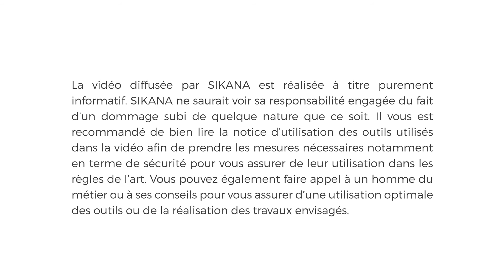Fabriquer une étagère à épices en bois de palette | Recycler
Dans cette vidéo, vous découvrirez la technique pour fabriquer une étagère à épices en découpant les éléments dans une palette.

Regardez le reste du chapitre sur les accessoires pour accéder à plus de vidéos concernant des accessoires pratiques ou décoratifs.

Rassurez-vous, pas besoin d’être un expert du bricolage pour manier la palette ! Ici, on parle surtout d’enfoncer des clous, de découper, visser, poncer ou encore de peindre. Alors, si vous avez la fibre bricoleuse, mais débutez en la matière, commencez par les objets simples puis perfectionnez-vous avec des meubles plus compliqués. Une mise en garde tout de même, le travail du bois implique d’utiliser des outils contondants ou tranchants. Travaillez dans des conditions de sécurité adaptées. Et surtout, ne laissez pas des enfants seuls mais privilégiez un atelier familial si l’occasion se présente.
Ce programme a été élaboré en collaboration avec des artisans spécialisés dans le travail du bois et du petit outillage.

Chapitrage :
00:00 : Introduction
00:14 : Le matériel nécessaire
00:32 : Couper-la palette en 2 dans le sens de la longueur
01:03 : Couper-la en 2 dans le sens de la largeur
01:15 : Mesurer la largeur séparant les 2 semelles
01:20 : Couper 2 lattes de cette dimension
01:28 : Poncer le bois
01:35 : Visser les planches sur les semelles
02:02 : Outro